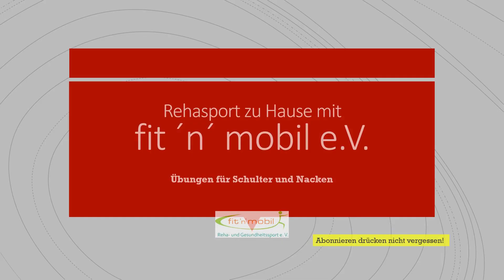Reha Sport Zuhause für Schulter und Nacken mit Matte, Handtuch und 2 Wascherflaschen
Es gibt einen kleinen Einblick in die progressive Muskelentspannung.

Die Übungen im Stand können auch im Sitzen durchgeführt werden.

Du benötigst eine Matte, 2 kleine Wasserflaschen und ein mittelgroßes Handtuch. Wer hat, kann auch einen Faszienball bereithalten.

Bei Fragen und Hinweisen könnt Ihr uns gerne kontaktieren

oder

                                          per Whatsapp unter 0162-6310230